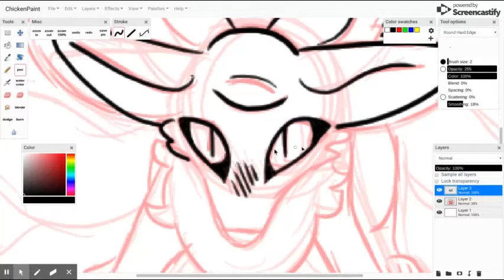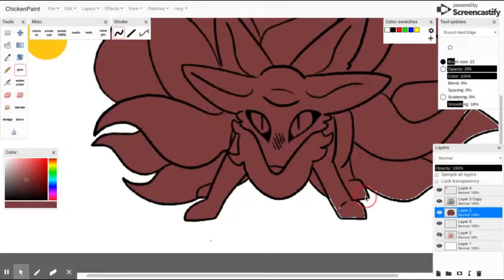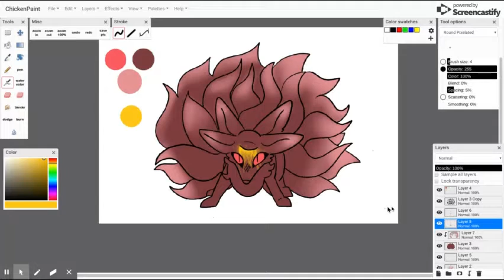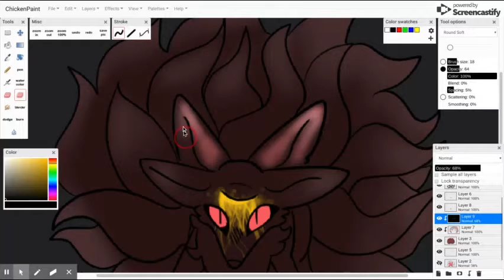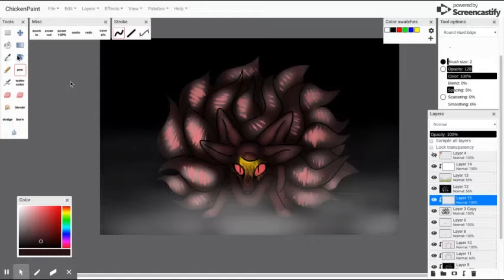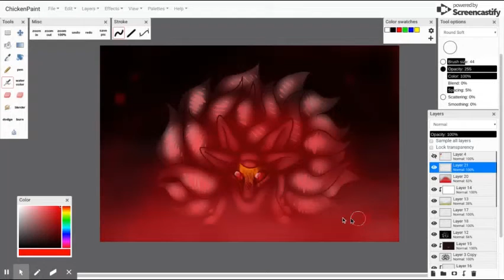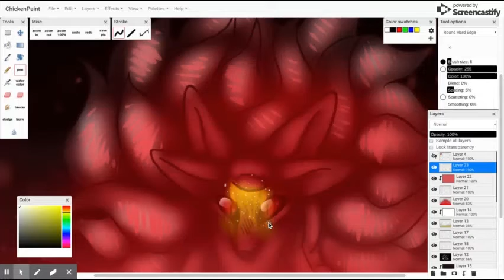Rosetailed Fox {Speedpaint} (CS Oekaki) + Artwork this week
I have been working hard ever since I got a new drawing tablet, I need to show the world what I can do and being away from digital art for a while hasn't been doing me too good.
I do regret not recording the other drawings of this week but I don't want to stress myself out too much from that since they took longer than this one so...

Made with:
Chromebook OS
Ugee drawing tablet
Clipchamp
Screencastify